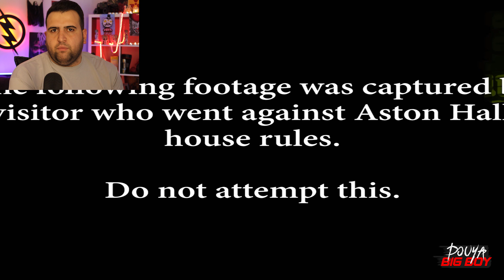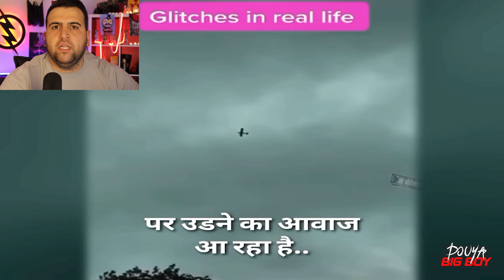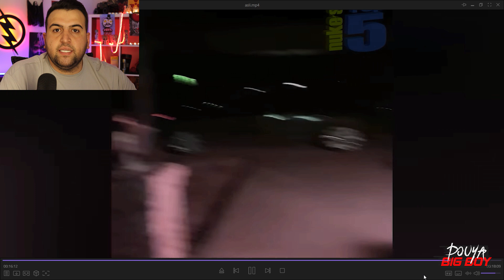با دیدین این ویدیو وحشتناک همون لحظه شوکه میشید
جنی که میاد برای تجاا.ووزز  درد وحشتناکیو به طرف میده ویدیو های امروز واقعا عجیب فریکی ان تو این هفته خیلیا ترسیدن ببینید چیا گذاشتم براتون
رفقای عزیز مرسی از اینکه ویدیرو دیدید حتما یادتون باشه سابسکرایب کنید ویدیرو اگه دوست داشتید لایک کنید زنگوله بقل سابسکرایب هم فعال کنید تا از ویدیوهای جدید با خبر بشید دمتون گرم نظراتتونم حتما برام بنوسید

عضو خانواده بزرگ خفن بیگ آرمی بشید حتما,دوستون دارم زیاد

واقعی دیده شدن ارواح ترسناکترین_ویدیوها دارک وب ترسناکترین ویدیو های دیپ وب جستجوگر_ایرانی تسخیر_روح _ترسناک ترین تصاویر واقعی وحشتناک واقعی#
ویدیو_هول_ناک پارانرمال تسخیر_شدن_انسان# تسخیر شدن انسان جستجوگر ایرانی دیده شدن جن ترسناک ترین تصاویر واقعی تسخیر روح